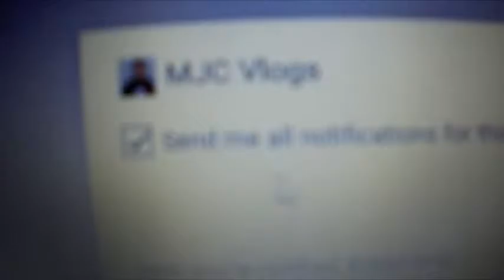WORK HAS BEGUN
Had my first day of work today, so the vlog got neglected something I never want to happen again. Gonna try my best tomrrow

YOUTUBE CHANNELS